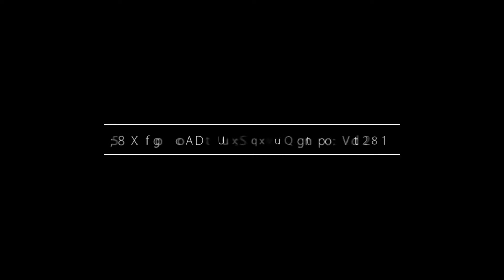Weemala Court, 2 6, Mount Nelson